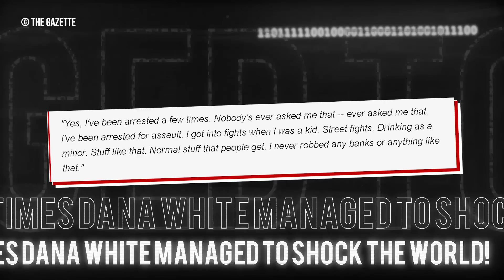10 Times Dana White Shocked The MMA World!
Here is a list of times UFC president, Dana White shocked the MMA world.